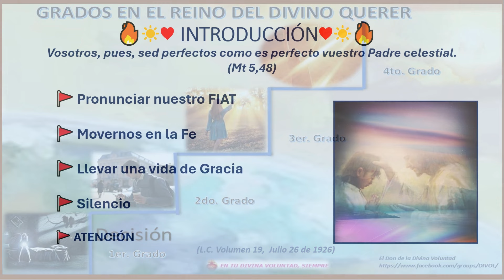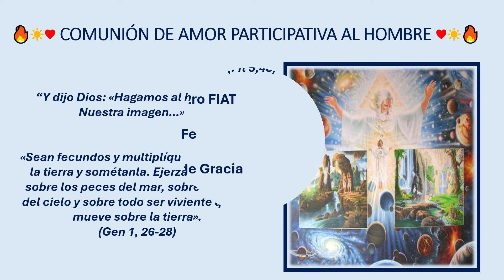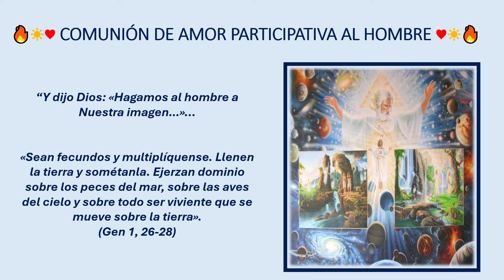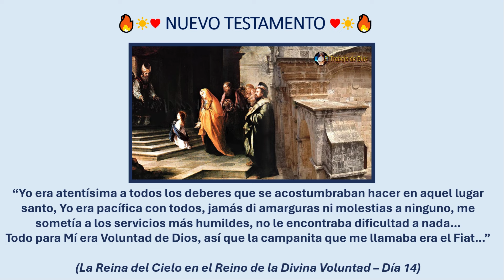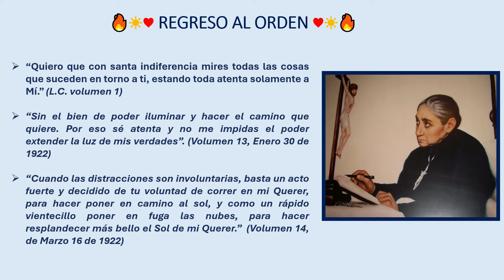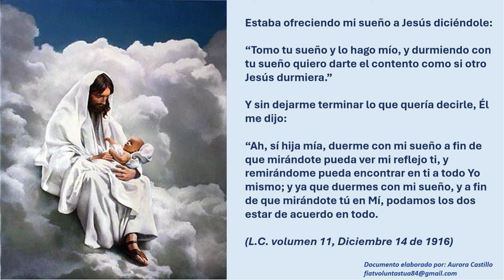12. LA ATENCION / DIVINA VOLUNTAD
Dirige: Aurora Castillo